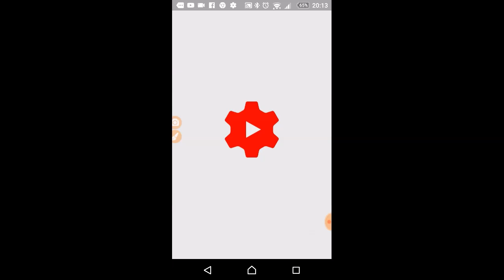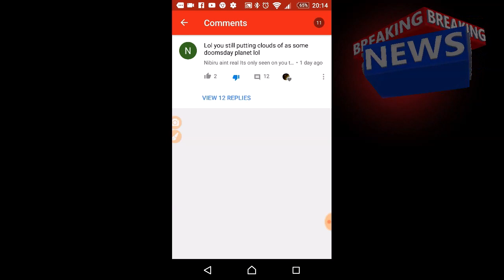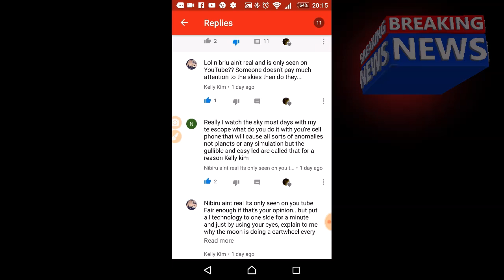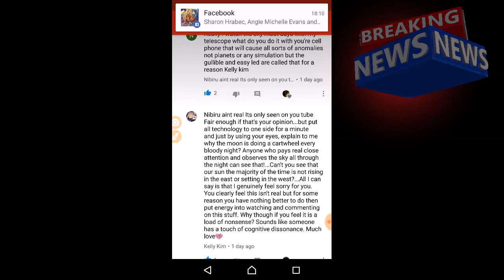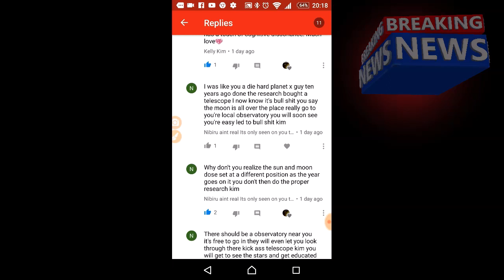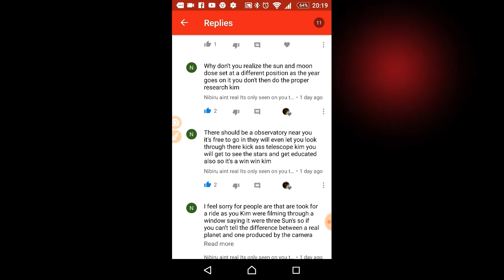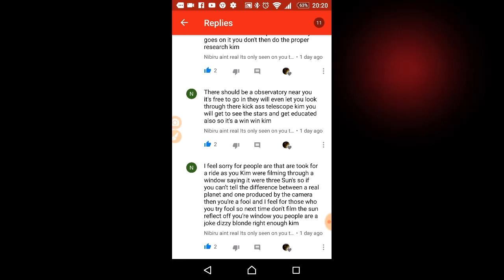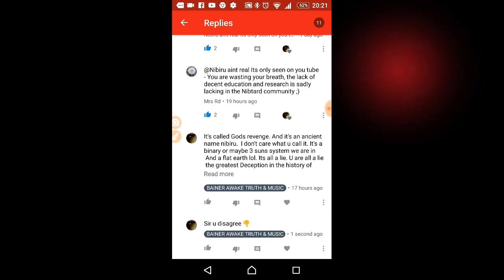NIBIRU, NEMEISIS, comments comedian stile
comments to make you laugh ur ass off, love ya guys . got some great footage to come